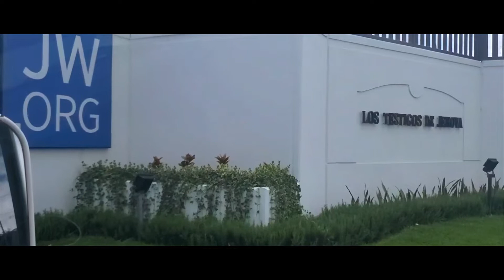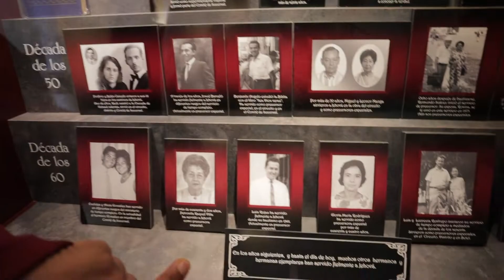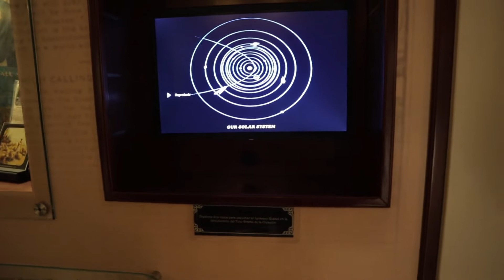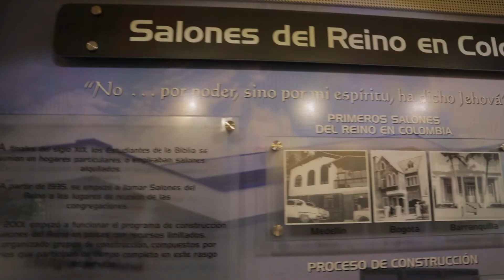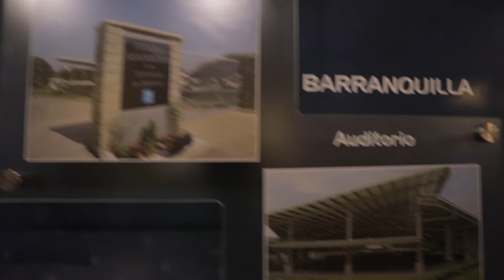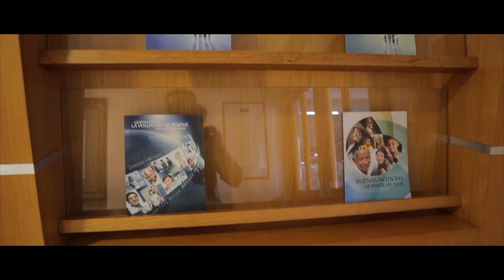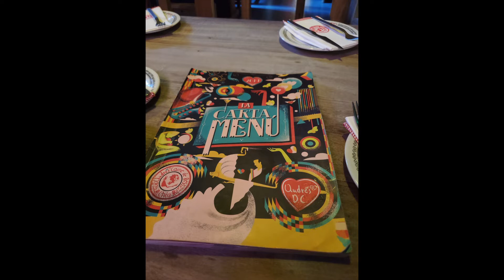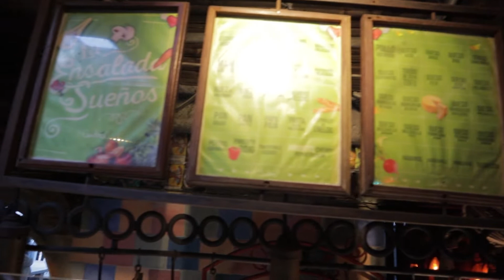Betel Colombia | Andrés Carne de Res | Bogota #4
Part 4 of my trip to Colombia. Conocimos el Betel de Colombia y cenamos en Andrés Carne de Res. Gracias por viajar conmigo. Nos vemos pronto Colombia!

Filming Gear:
Canon M50
GoPro Hero 5
Rode VideoMicro